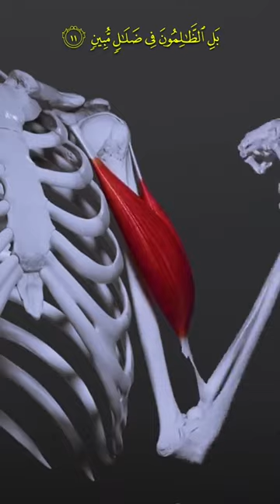Everything which are present on earth and in sky are justify the presence of Allah .